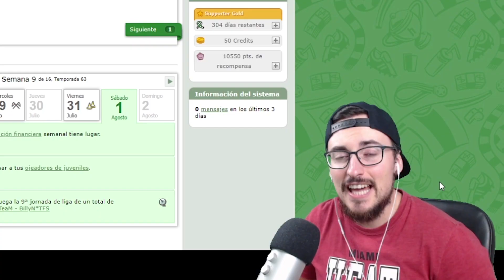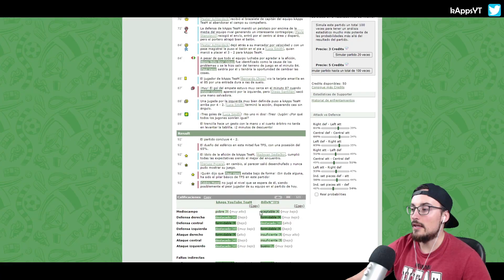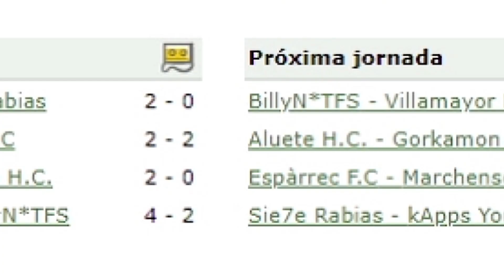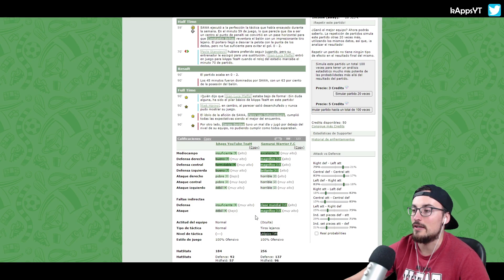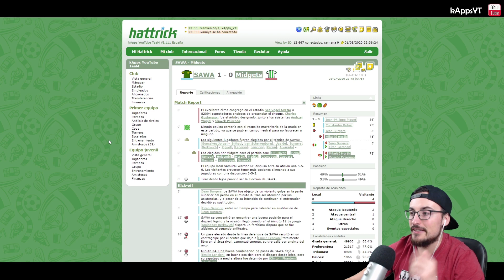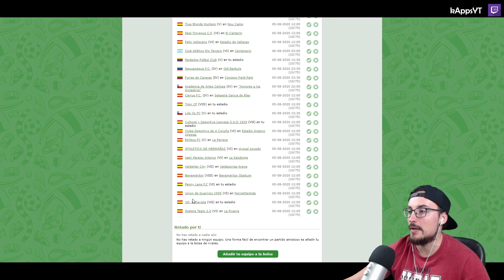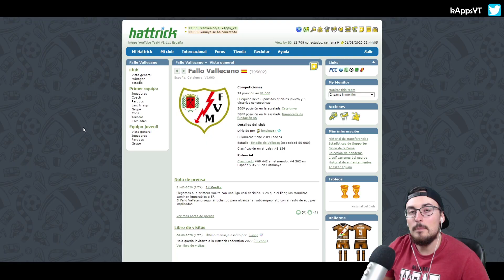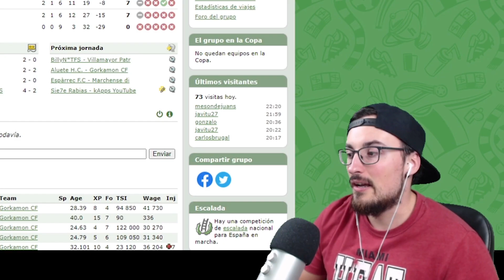PARTIDO CLAVE para los puestos altos #118 T.7 kApps TeaM - SEXTA DIVISION | HATTRICK MANAGER ONLINE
Esta serie recoge mi progresión en Hattrick desde mis inicios. En ella iré comentando el por qué de mis decisiones y así mismo mostraré la evolución de mi club en todo momento.

▬▬▬▬▬   COSAS INTERESANTES PARA MEJORAR EN HATTRICK   ▬▬▬▬▬▬